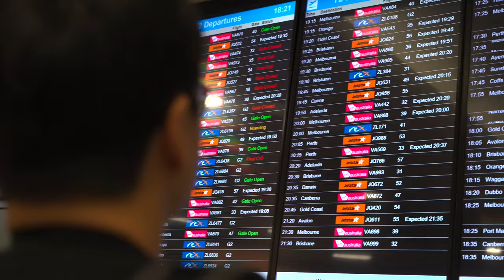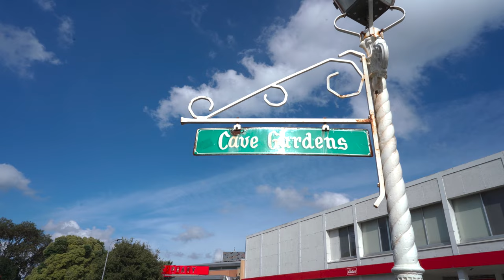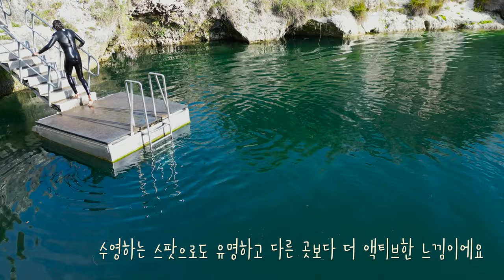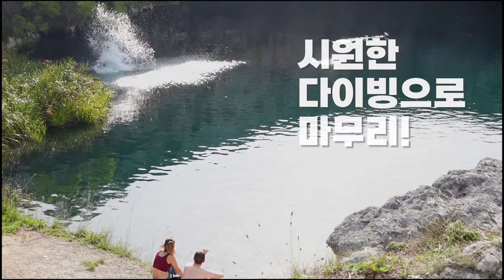[호주/남부] 호주에서도 독특한 싱크홀에 둘러쌓인 마을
안녕하세요~ 연후입니다
오늘 준비한 영상은 호주에서도 이국?적이고
50개가 넘는 싱크홀에 둘러쌓인 호주남부에 마운트갬비어 라는 지역입니다

[촬영장비]
° 카메라 : Sony a7c / Sony zv-1
° 삼각대 : 고릴라포드 5k
° 렌즈 : Sony24mm f2.8 / Sony24-105mm f4
° 그립 : GP-VPT2BT
° 마이크 : Sennheiser MKE200 / ECM-W2BT / Shure MV7
° 보조카메라 : Gopro 8 black , DJI Mini pro 3